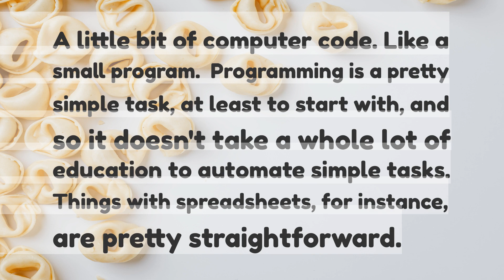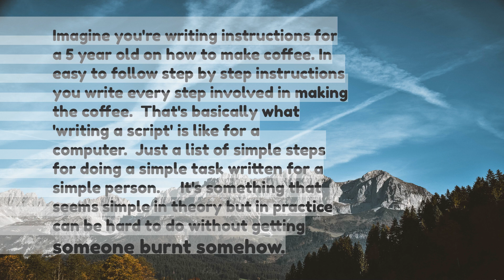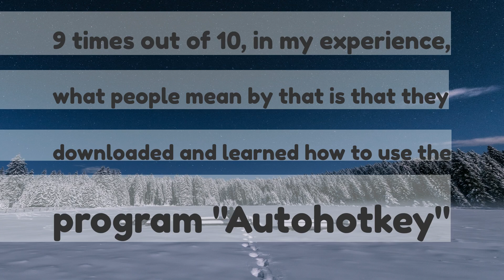ELI5 writing scripts not movie scripts